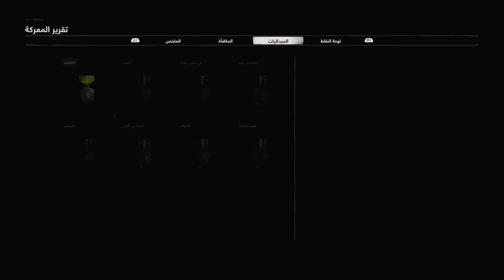كود 17 الموسم الثالث|Call Of Duty Black Ops Cold War Season 3 (PS4)